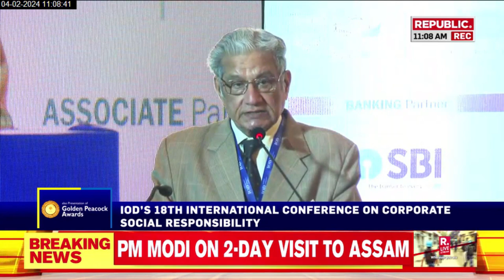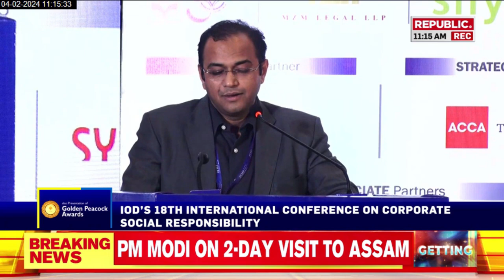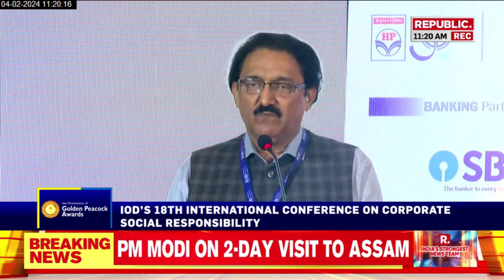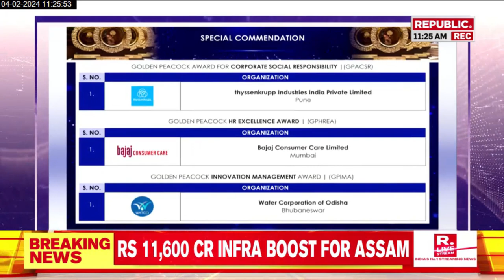2023 - 18th International Conference on CSR | 21 – 22 Dec, Hotel Taj Lands End, Mumbai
INSTITUTE OF DIRECTORS Presents
18th International Conference on CSR
& Presentation of GoldenPeacockAwards
Dec 21 – 22, 2023, Hotel Taj Lands End, Mumbai (India)
Theme:- CSR and Exploring Evolution of ESG in the New

Institute of Directors (IOD), Established in India on 12 July 1990, is an apex national association of Corporate Directors under the India's 'Societies Registration Act XXI of 1860'.  Currently it is associated with over 30,000 senior executives from Govt, PSU and Private organizations of India and abroad.

Over the years, the Institute Of Directors, India, has been debating on a number of Boardroom issues for their Governance, Development, Sustainability & Inclusive Growth. IOD, India is committed to its endeavour of building boards of the future. The IOD, India's activities extend from Boardroom Trainings, Researches, Publications, Board Advisory Services, Monthly Lectures to Workshops and networking of Members, Directors and Global Leaders through various National & International Conventions and platforms to debate the issues of topical interest., held in India, and abroad. Over the last 28 years , IOD, India has been organising its annual Global Conventions in India, Dubai, Singapore, London and Europe  focusing on various boardroom issues and also the Global Business Meets by bringing together industry leaders, policy makers and board members from various parts of the world.

The IOD, India's 'Masterclass for Directors' training for 'Certified Corporate Directorship', and 'Golden Peacock Awards' in 15 different corporate disciplines, both have become global benchmarks. IOD has also setup a special wing called 'Organization for Non-Executive Independent Directors' (ONEID), mandated to look after the placement of Independent Directors in India.

IOD Platforms are regarded as most powerful network of business leaders and policy makers globally, which keeps senior executives and board members abreast of latest developments on various boardroom issues and new trends in Corporate Governance & Business Excellence.